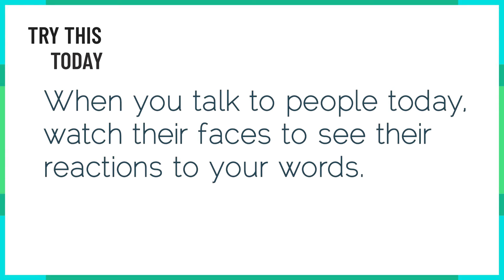Words Create Reality: Lesson 2 - Clean Speech Colorado